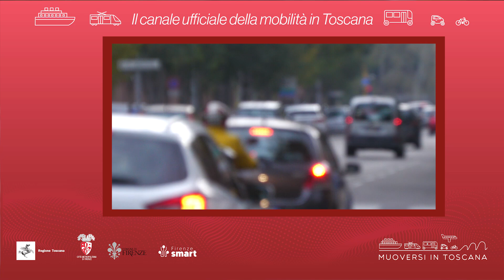Muoversi in Toscana - Edizione delle 9.30 del 19 marzo 2023